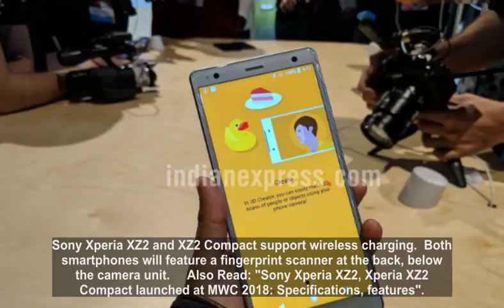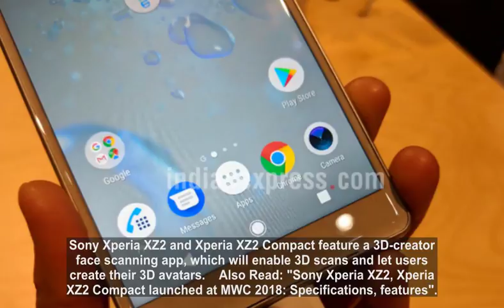MWC 2018 Sony Xperia XZ2, XZ2 Compact launched specs, features and more